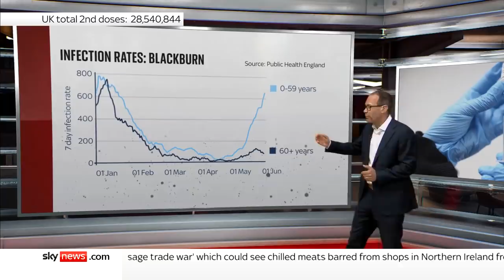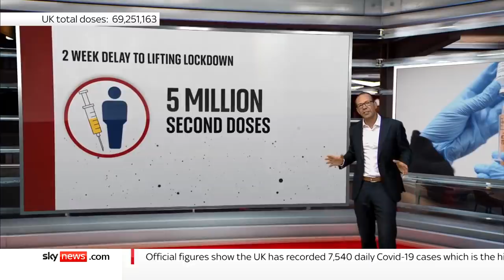Data dive: Just how close is the UK to herd immunity?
Now 80% of UK adults are thought to have coronavirus antibodies, according to Office for National Statistics.

The numbers do not include 14.2million people under 18 who are yet to be vaccinated.

Sky News' Thomas Moore ask how close the UK is to herd immunity.

and download our apps